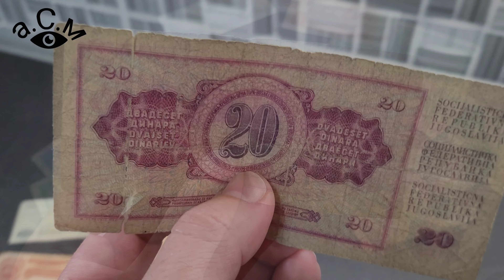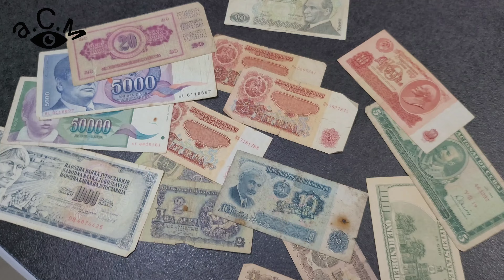20 ДИНАРА 19.12. 1974 ГОДИНА а.С.м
а.С.м АЛЕКСАНДЪР СЕНЬОР МИТОВ - 20 ДИНАРА 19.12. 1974 ГОДИНА